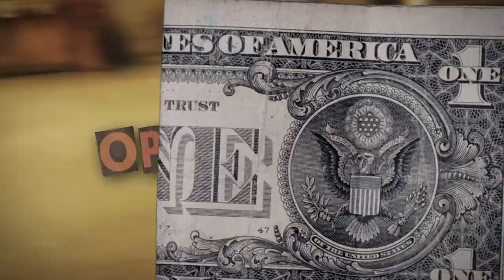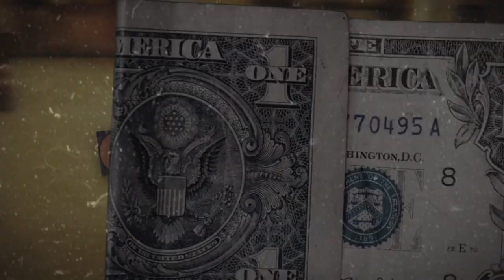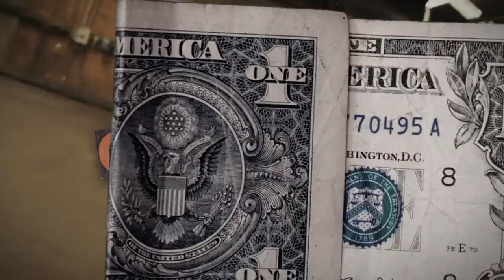(FFNP) Suede x Louda Lou Type Beat ~ Oppositions (Prod. 2Tone x tderenner)